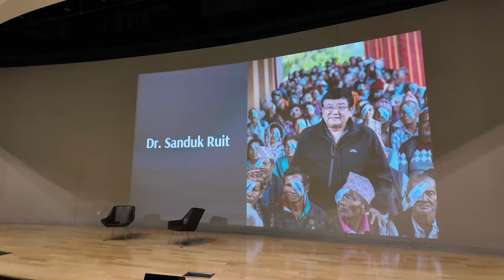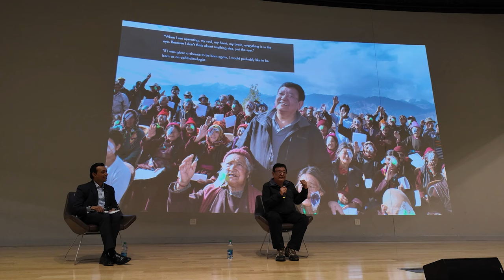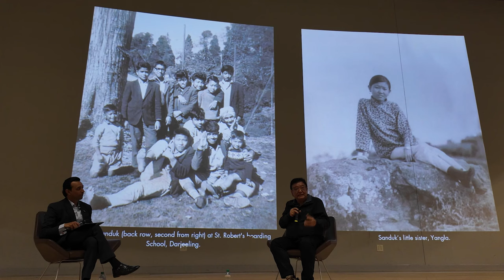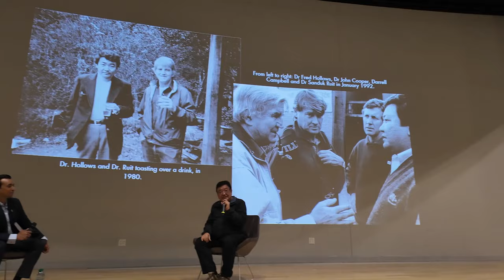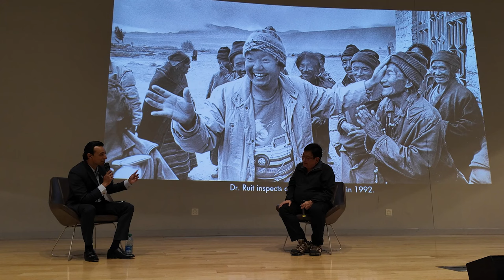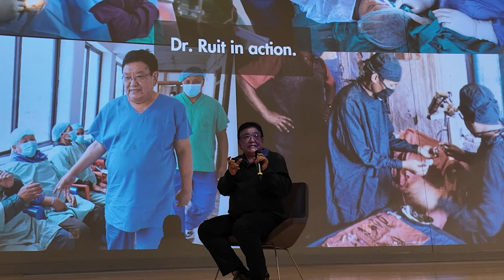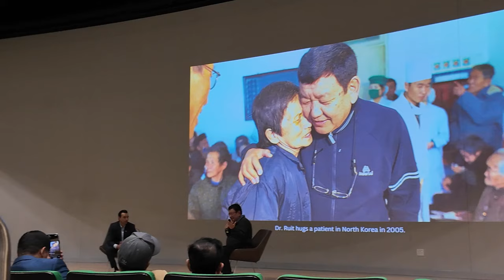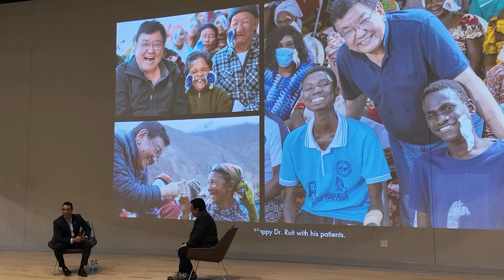DR SANDUK RUIT IN DALLAS | SANJAY | MEET & GREET | EVENT - 2024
Dr. Sanduk Ruit is a world-renowned Nepalese ophthalmologist and a pioneer in the field of cataract surgery. He is known for his groundbreaking work in developing a cost-effective and high-quality technique known as small-incision cataract surgery (SICS) that has transformed eye care in developing countries. Dr. Ruit co-founded the Tilganga Institute of Ophthalmology in Nepal and has dedicated his career to providing accessible eye care to underserved populations, particularly in remote areas of the Himalayas. His innovative approach and efforts have helped restore vision to millions of people worldwide, earning him numerous awards and accolades for his significant contributions to global eye health.